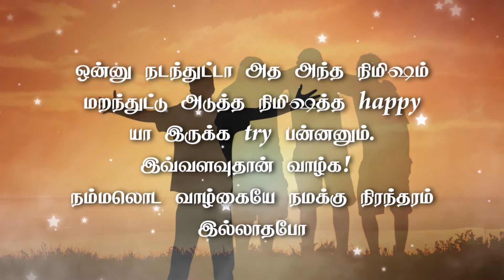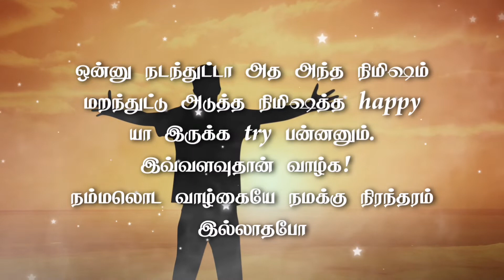Freeya vidunga pathukalam | Tamil Dialogues |No Thinking| Life pain | Quotes | Tamil Whatsapp Status